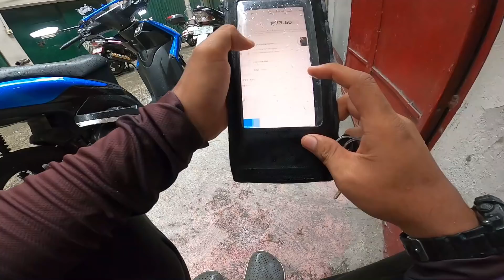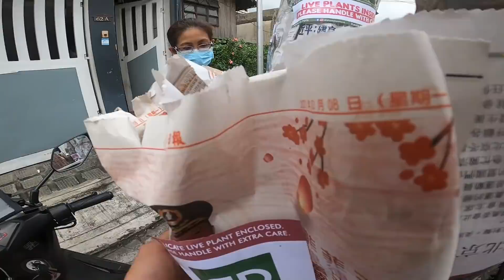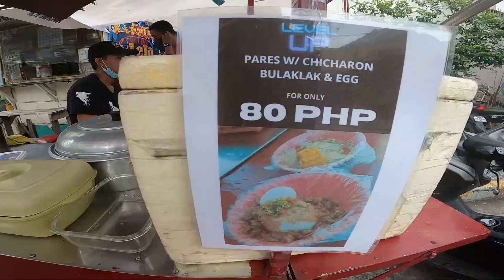ANG DABEST PARTNER PARA SA LALAMOVE RIDERS! (DI KA TALO)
Facebook page : Stefhaniel Ong - Syoktong

Order prestige rejuvenating set at baka ako mag deliver sa inyo. basta around manila lang :)
Intro and outro/ background musics